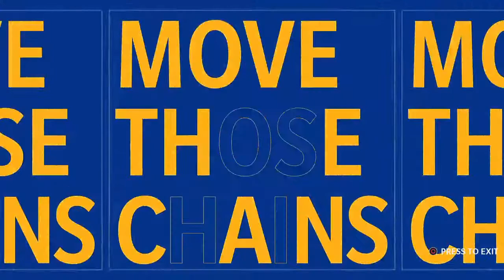3BurnsRams (Vs Will Farley) Playoffs